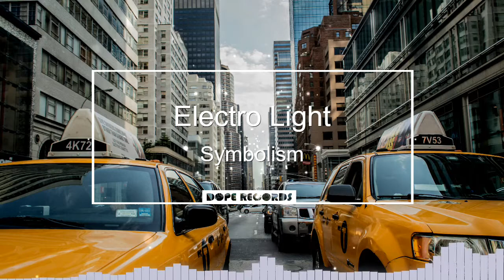🎵 Electro Light 🎵 - Symbolism [NO COPYRIGHT MUSIC] 🔊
🎧Best non-copyrighted music. Free to use in any YouTube video thanks to Dope Records company.🎬 💯🎶🎵

❤Support the author "Electro Light" 💯 by putting this in your description :
Track info:

Title: Symbolism
Author: Electro Light
Genre: Dance & Electronic

❗❌IMPORTANT
You are free to use any of our music in your videos. However, you  must include the following text in your video description (Copy&Paste):

Licencia Creative Commons - Attribution